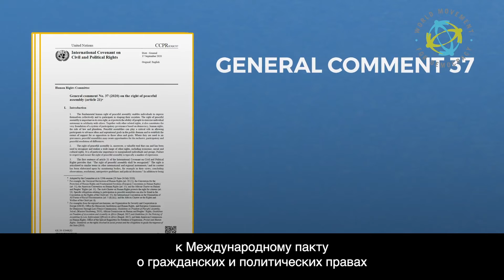UN Expert Christof Heyns on the General Comment on the Freedom of Peaceful Assembly - Russian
Watch our Steering Committee member Hassan Shire discuss General Comment #37 on Freedom of Peaceful Assembly with UN Expert Christof Heyns. For the full length version of this interview,